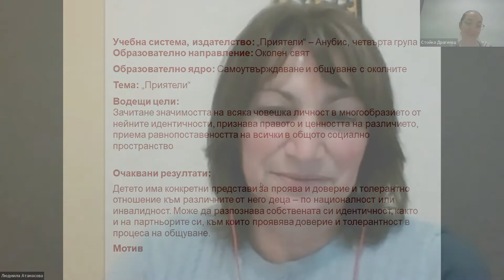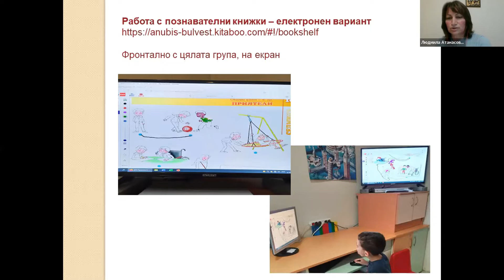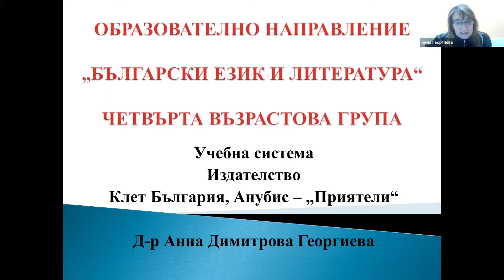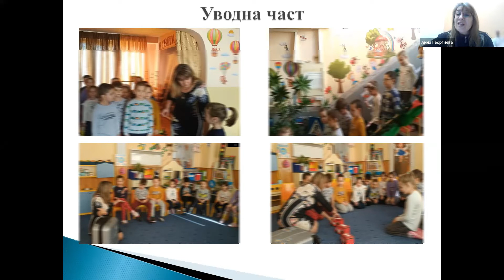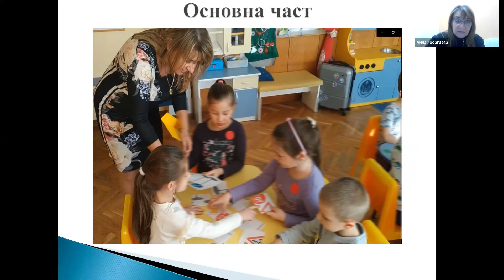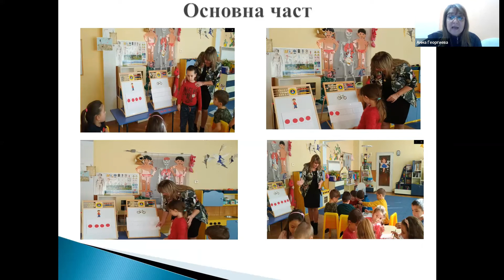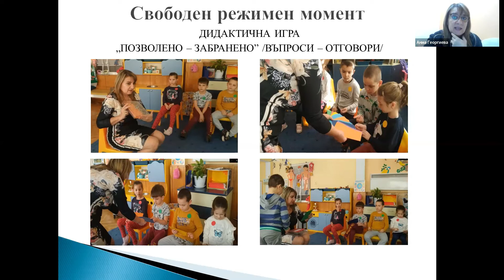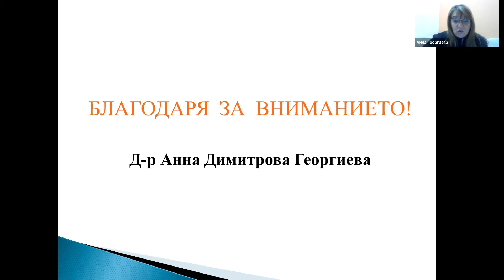Майсторски клас - споделен професионален опит. Образователни ресурси за 4. подготвителна група